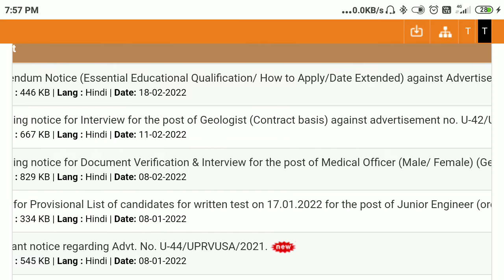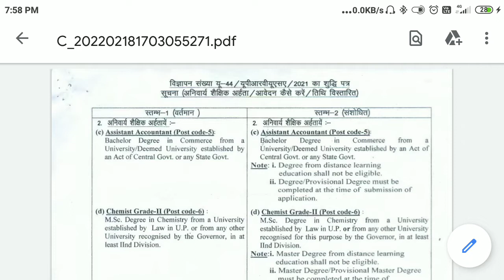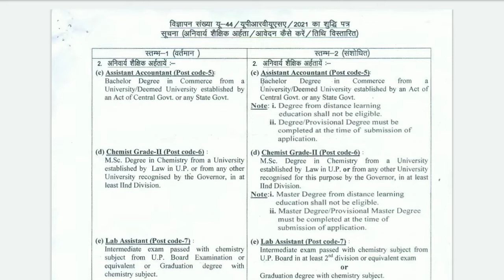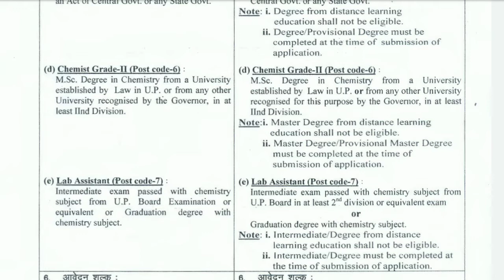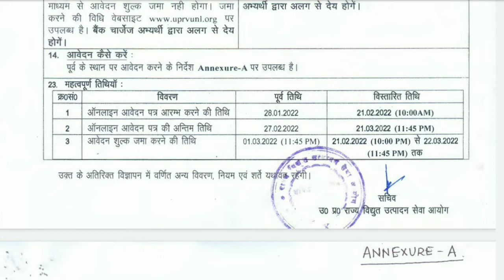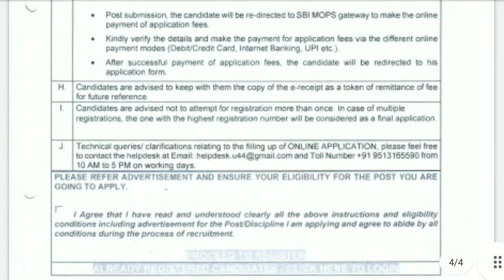UPRVUNL JE LATEST NOTIFICATION 2021 | UPRVUNL ASSISTANT ACCOUNTANT NOTICE OUT |SHAILESH SHIKSHA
Hello students
In this video you will learn about UPRVUNL JE  latest NOTIFICATION 2021| UPRVUNL ASSISTANT ACCOUNTANT NOTICE OUT | UPRVUNL LAB ASSISTANT| CHEMIST NOTIFICATION OUT FOR CHANGE ELIGIBILITY CRITERIA AND DATE EXTENDED.

SHAILESH SHIKSHA,
Shailesh shiksha,
uprvunl recruitment 2022,uprvunl je new recruitment 2022,uprvunl lab assistant recruitment 2022,uprvunl assistant accountant recruitment 2022,irms recruitment 2022